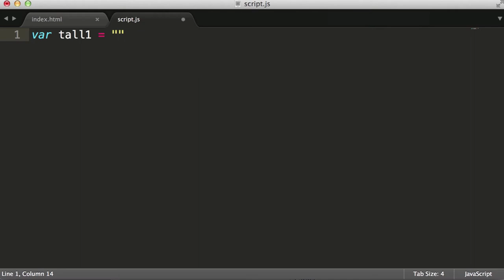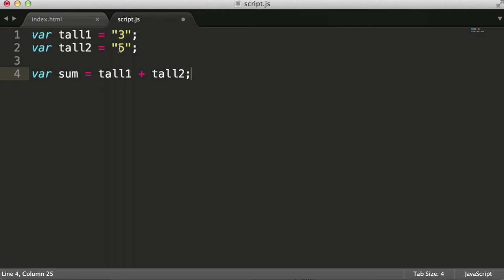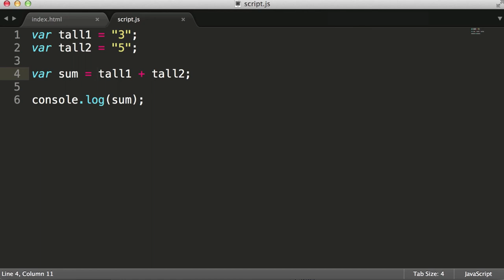omgjøring fra tekst til tall